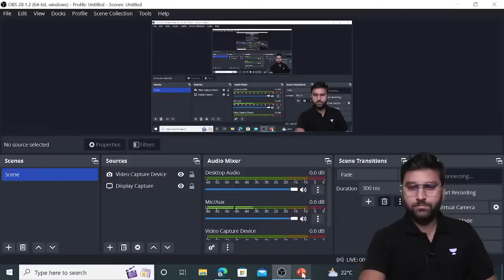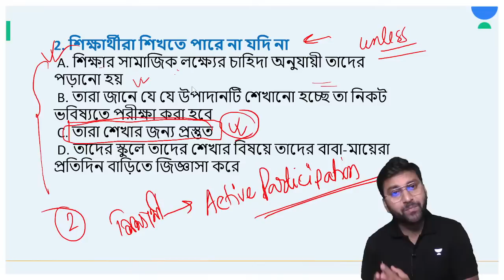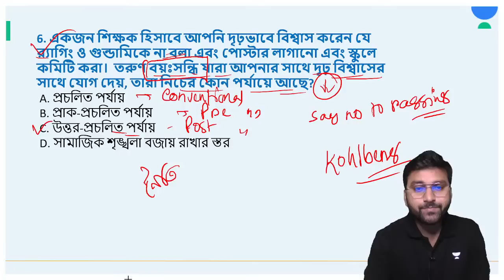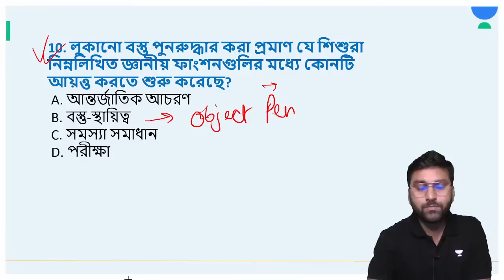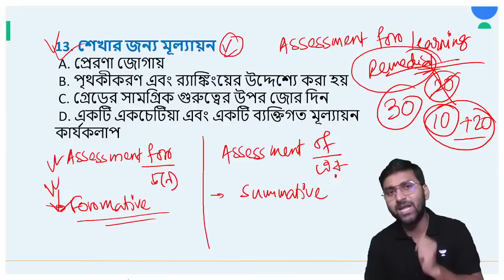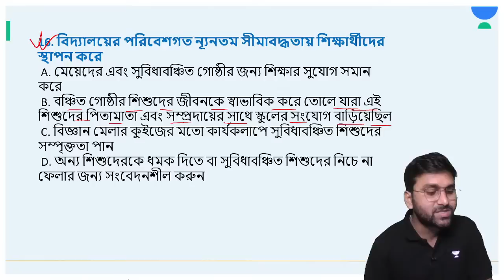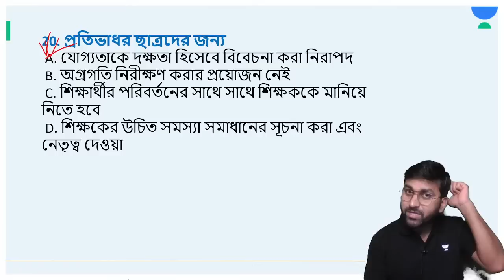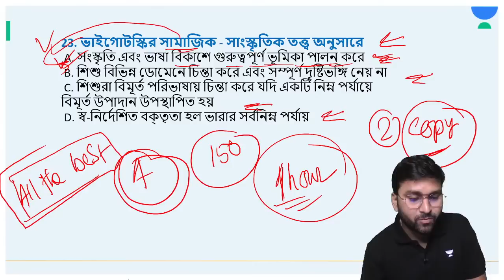Last Minute Suggestions for WB Primary TET 2022 | Child Development & Pedagogy | Rabi Mallick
In this session, Educator Rabi Mallick will be discussing last-minute suggestions for Child Development & Pedagogy (CDP) to crack WB Primary TET 2022. This session will be beneficial for aspirants who are preparing for the upcoming Primary TET exam in December. Keep watching this space for more such content.

Primary TET Notification | Primary TET 2022 Exam | Strategy | Preparation for CDP | Unacademy Bangla